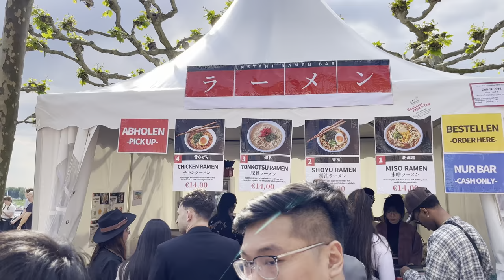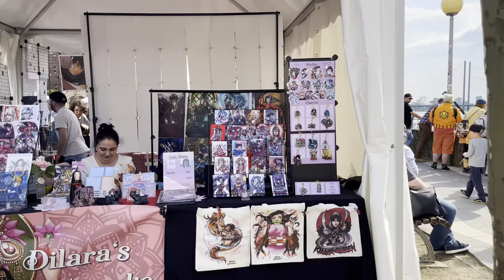Japan Tag 2023 / Japan Day: Düsseldorf's Biggest Cultural Festival & Fireworks! 4K-HDR Walking Tour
Welcome to Düsseldorf's Japan Tag 2023 or Japan Day / 日本デー in Germany, the city's biggest cultural festival celebrating all things Japanese! From the colorful costumes and traditional dances to the mouth-watering food and exciting performances, this event in May 2023 has something for everyone to offer. This walking tour starts close to Medienhafen area and goes until the other end of the event behind the Schifffahrtsmuseum. You'll witness a very crowded but vibrant atmosphere and breathtaking cosplay displays throughout our walk. You'll also see tome delicious Japanese street food stalls, which offer sushi, ramen, takoyaki and also matcha sweets. There was a wide variety of presentations and entertainment to be seen, including traditional music and dance performances, samurai demonstrations, sake seminars, calligraphy lessons, kimono fittings, Japanese board games, and Manga stands. And just when you think the excitement is over, we'll take you to see the famous Japanese fireworks at the end of the night, which starts every year at around 23:00! You won't want to miss this spectacular display of light and sound. Whether you're a Japanophile or simply curious about different cultures, this video walk is the ultimate way to experience Japan Tag 2023 / Japan Day 2023 in all its glory.

This video was filmed entirely in 4K-HDR 60FPS with high definition binaural sound.
🎧 For an even more immersive experience, be sure to put on your headphones.
Recorded in May 2023 and the temperature was around 21 degrees Celsius.